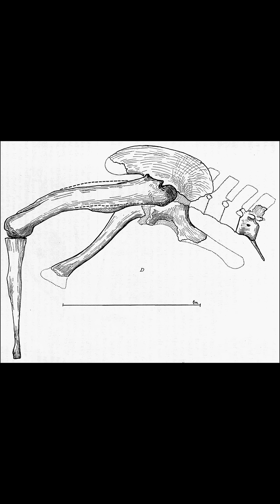Dinosaur News Center breakingnews New Dinosaur Tameryraptor + Walking With Dinosaurs sequel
A new carcharodontosaurid was described after studying old photos and notes.